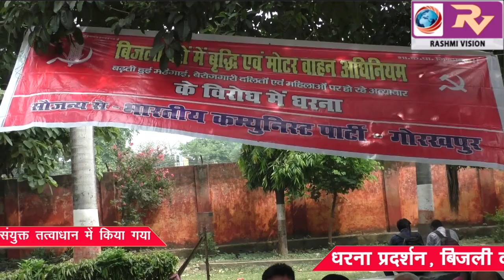भारतीय कम्युनिस्ट पार्टी और राष्ट्र व्यापी धरना के संयुक्त तत्वाधान में किया गया धरना प्रदर्शन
भारतीय कम्युनिस्ट पार्टी और राष्ट्र व्यापी धरना के संयुक्त तत्वाधान में किया गया धरना प्रदर्शन, बिजली दरों में वृद्धि को वापस लेने की,की मांग